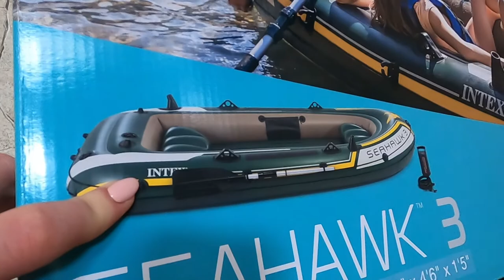Unboxing Seahawk 3 e prova in acqua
Ciaone a tutti, un video diverso ogni tanto non guasta e perciò andiamo a provare questa imbarcazione dal gonfiaggio all'assemblaggio di tutti i suoi componenti. Con l'arrivo dell'estate ci è venuta voglia di remare, suona strano ma è così. Vi daremo tutti i dettagli e info su questo nostro nuovo acquisto. CI siamo informati e abbiamo scoperto che in Italia è possibile andare con il gommone a remi in moltissimi laghi, lagune, mari e fiumi. Quindi questo è un'ottimo modo di esplorarli!  Godetevi questo unboxing e non dimenticate di lasciare un bel like se vi è piaciuto, iscrivervi e attivando la campana per rimanere sempre aggiornati sulle nostre avventure. Buona visione e come sempre viaggiate con noi!!!

Track: Amadeus | Legendary | EDM Release